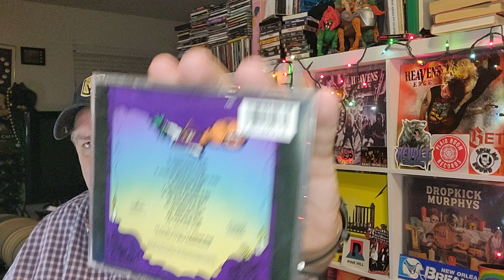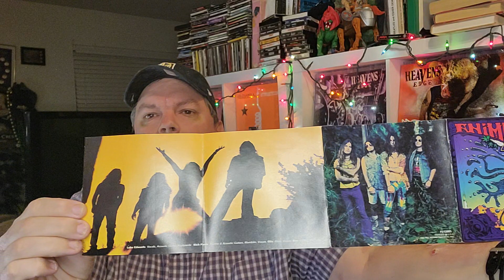Sonic Boom! TV - Episode 172 - Lost Classics of the 1990's Part 6 - Animal Bag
Lost Classics of the 1990's Part 6 - Animal Bag